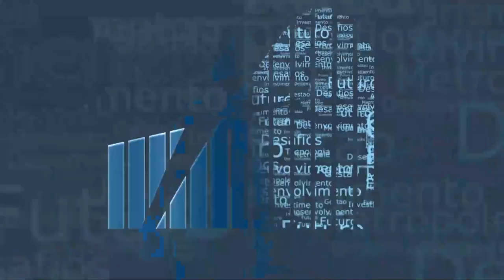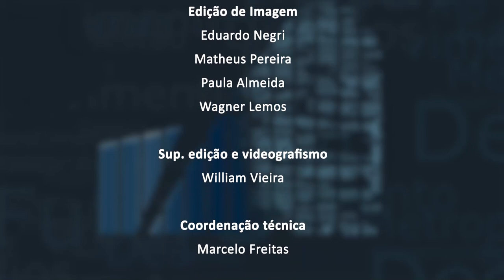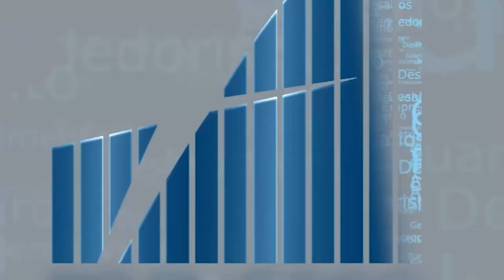Rio em Foco - Índice de transparência da moda - Bloco 3